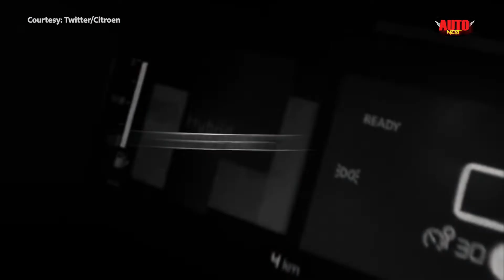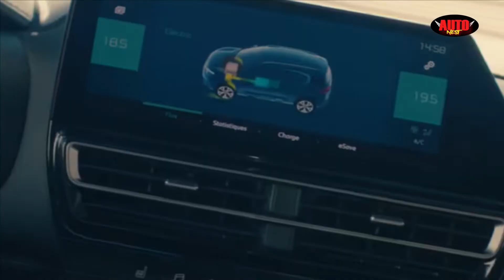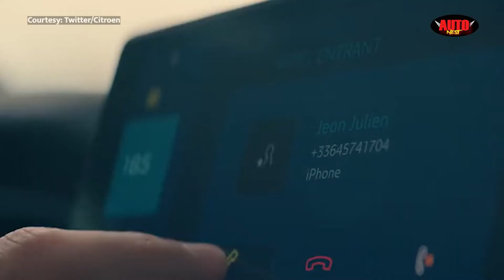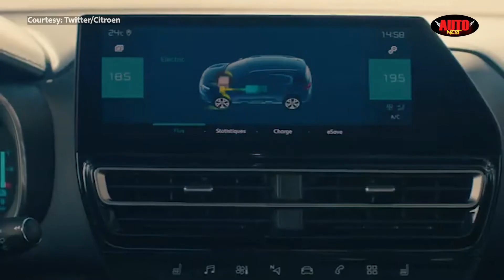2022 Citroen C5 Aircross Facelift launched in India at Rs 36.67 lakh | Auto Nest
2022 Citroen C5 Aircross Facelift launched in India at Rs 36.67 lakh | Auto Nest

Citroen had launched C5 Aircross in India last year. Call it pricy or anything the car has been facing difficulties to attract Indian buyers. Now, the company has launched the Citroen C5 Aircross facelift with a starting sticker price of INR 36.67 lakhs (ex-showroom). In this video, we tell you all about the Citroen C5 Aircross facelift.